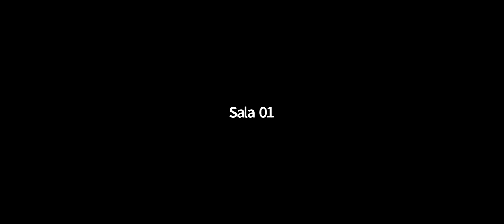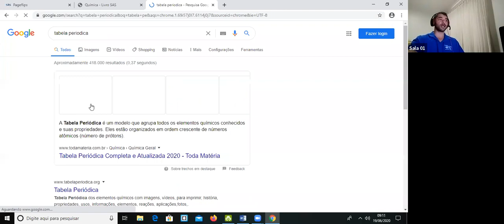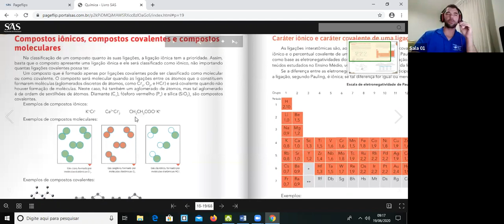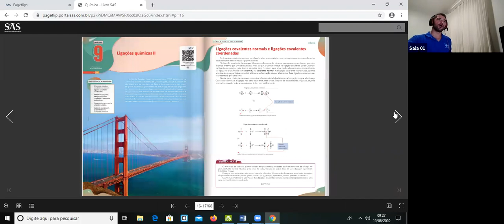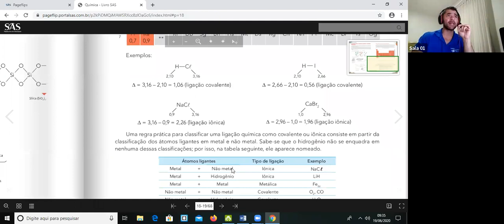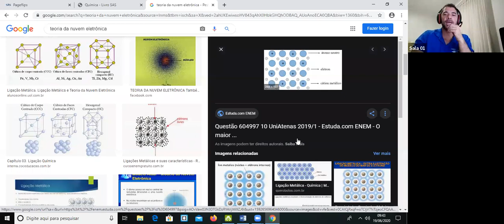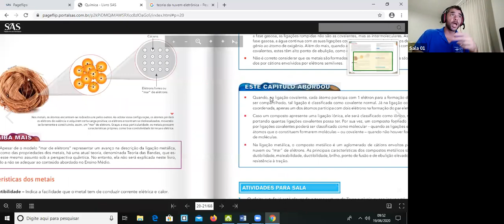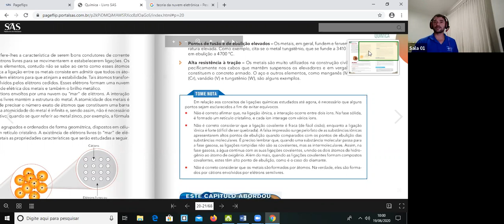1ª SÉRIE A e B- QUÍMICA (19/06)